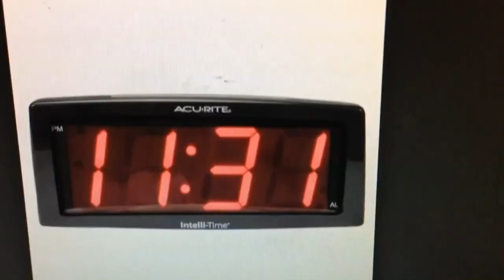MacArthur High School arrested when homemade clock mistaken for bomb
Claims of Islamophobia in Irving, Texas are being made after 14 year old Ahmed Mohamed was arrested for bringing a homemade clock to MacArthur High Monday, the Dallas Morning News reports.